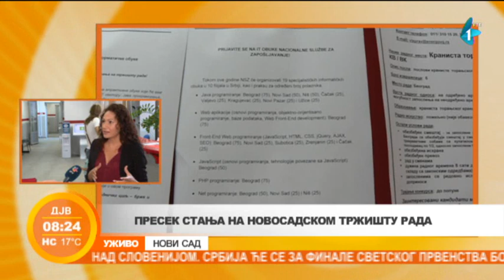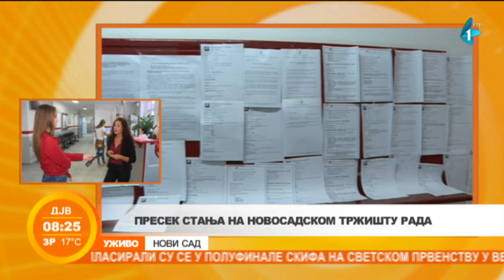Kakva je situacija na tržištu rada?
Jedna od karakteristika tržišta rada u Srbiji poslednjih godina jeste sve veći priliv stranih radnika u oblasti građevinarstva, transporta, ugostiteljstva i IT industrije, a istraživanja su pokazala i da se želje mladih pri upisivanju fakulteta ne poklapaju sa potrebama poslodavaca.  Kakva je trenutno situacija na tržištu rada? Koja zanimanja su sada najtraženiji?  Koliko dugo kandidati čekaju na zaposlenje?